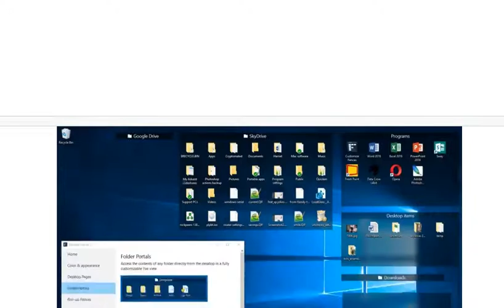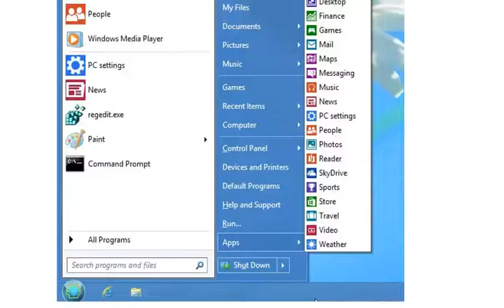List of 25 Best Powerful Tools To Customize Your Windows 10